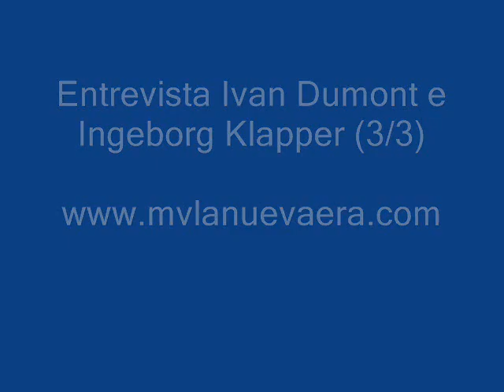ENTREVISTA IVAN DUMONT E INGEBORG KLAPPER EN SABADO EN LA NOCHE (3/3)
MISS VENEZUELA LA NUEVA ERA MB